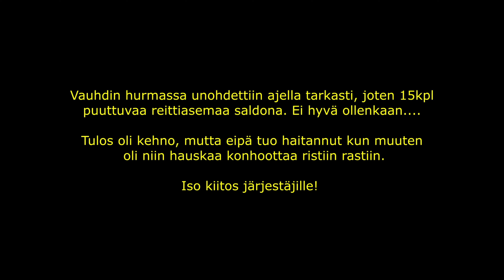Autosuunnistus - Lakian Ajot SM/CUP 8.2.2020